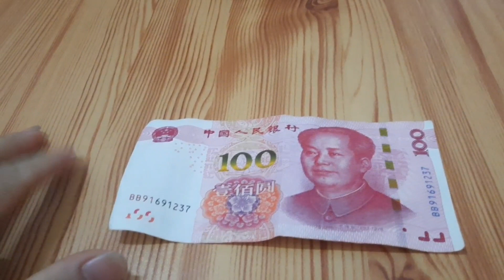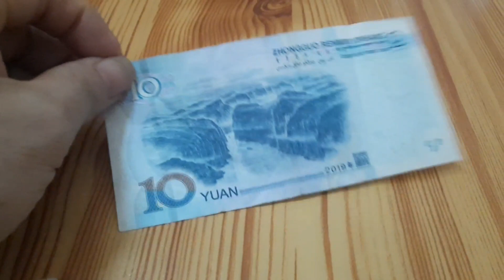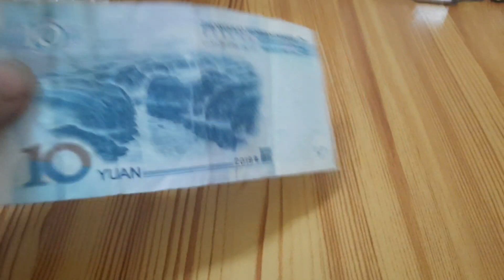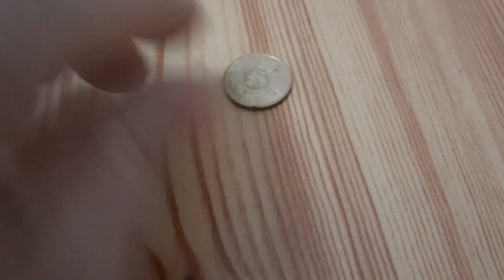Tiền Trung Quốc Đổi Ra Tiền Việt Nam Như Thế |Doanh Vê Lốc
Hôm nay mình sẽ giới thiệu Tiền Trung Quốc Đổi Ra Tiền Việt Nam Như Thế Nào, Giới Thiệu Tiền Trung Quốc Từ A-Z
🔰Cám ơn các bạn đã bỏ thời gian quý báu để xem video của mình chúc các bạn ngày mới vui vẻ tràn đầy hạnh phúc.
🔰kênh của mình chuyên làm về khám phá  ,du lịch, ẩm thực  và thử thách các bạn có ý tưởng hay hãy góp ý dưới phần nhận xét mình sẽ làm  theo.
Nguồn nhạc của

Mình sẽ gỡ bản nhạc xuống